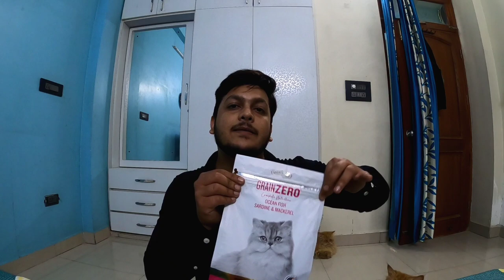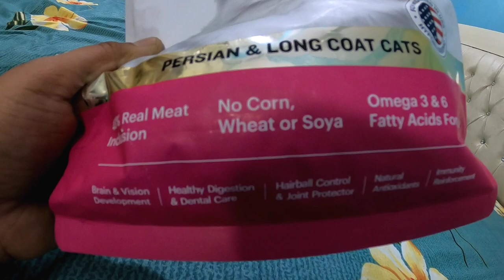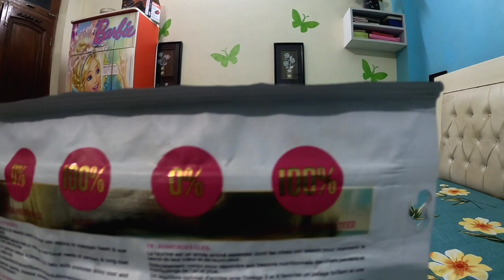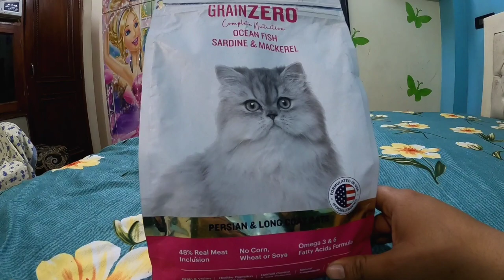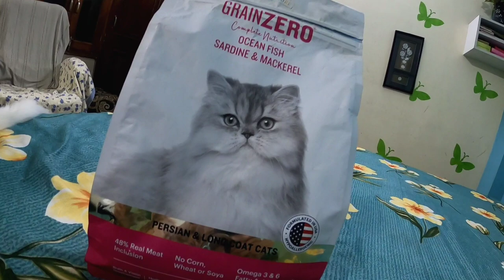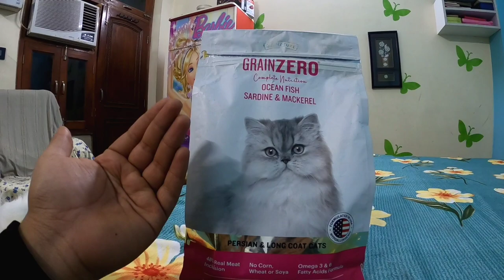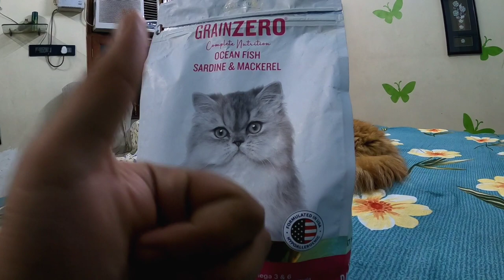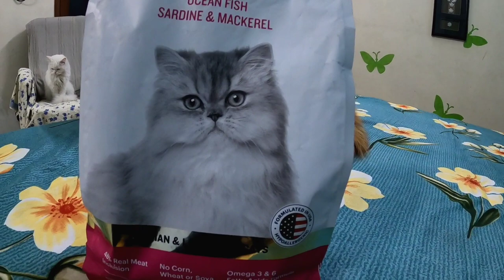Grain zero by Drools full review || royal cabin vs grain zero drools grainzero , best budget food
Hello Everyone

Welcome to Fluffy Cats youtube channel !!

In this video we have given long term review of grain zero cat food and compare it with royal canine fit 32 watch full video and dont forget comment your feedback

Instagram Handle